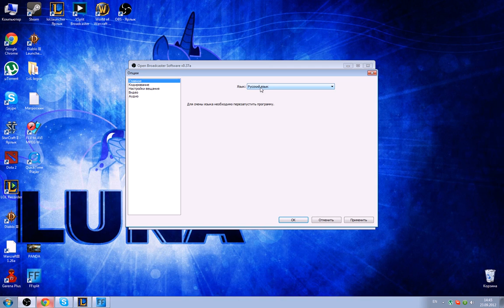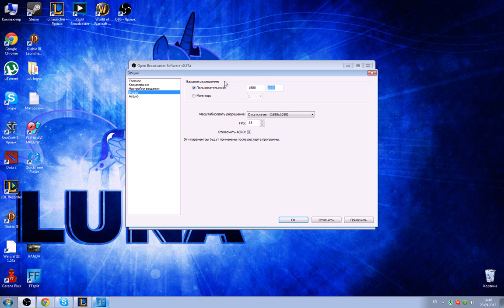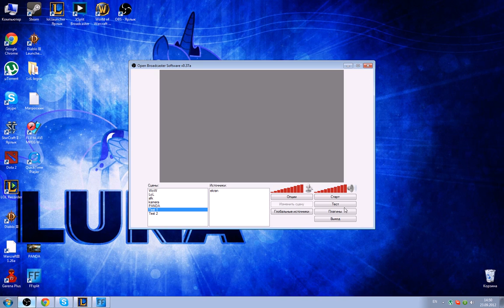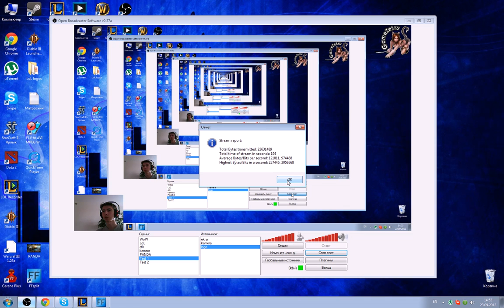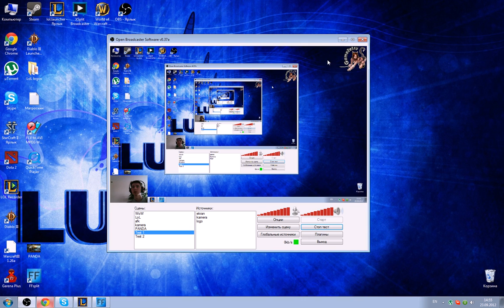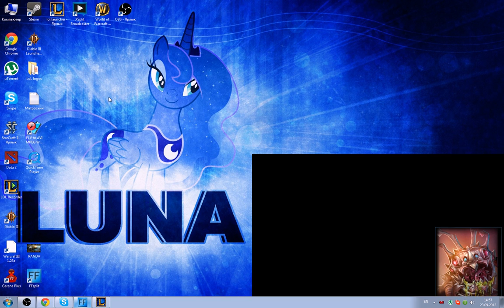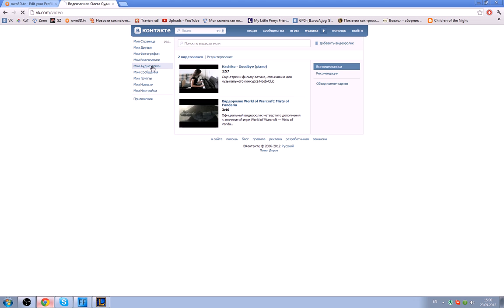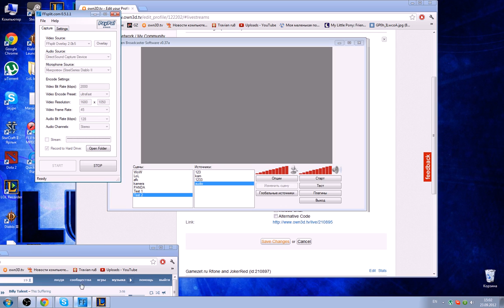Гайд по настройке Open Broadcaster Software.